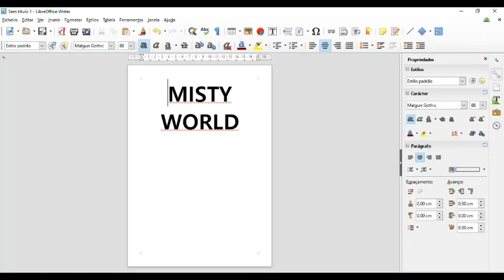Misty World Audiotutorial Estrato'Stereo adenda92 Quest Vila NingFeng1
Audiotutorial destinado às pessoas portadoras de deficiência visual. Esta é a nonagésima segunda adenda ao audiotutorial do ogo Misty World, na qual aceitamos a  missão de proteger a aldeia NingFeng de alguns animais endemoniados que conseguiram perfurar a barreira protetora da vila. É hora de entrar no anel mágico e limpar aquela zona da bicharada doida!